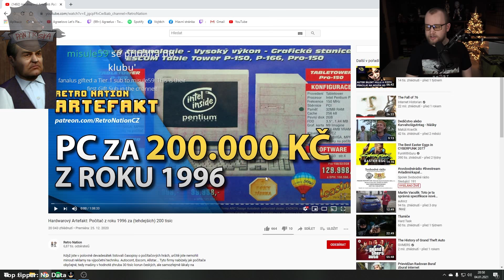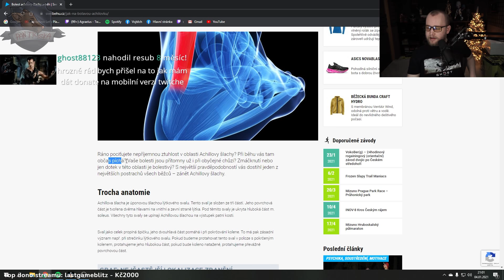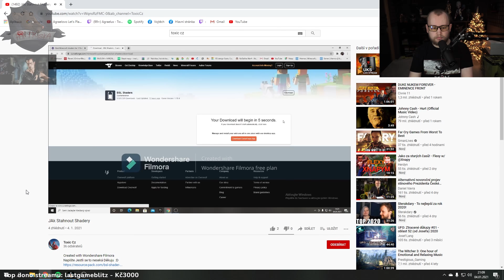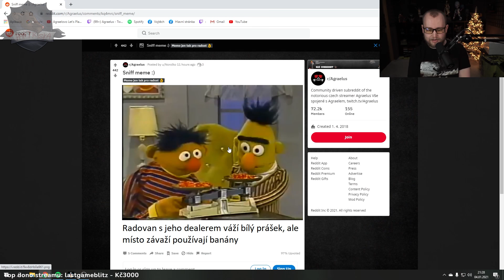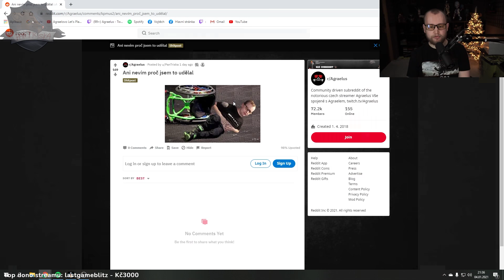Do roku 2021 bysme měli vymyslet něco nového.. nového Agraela Kapp